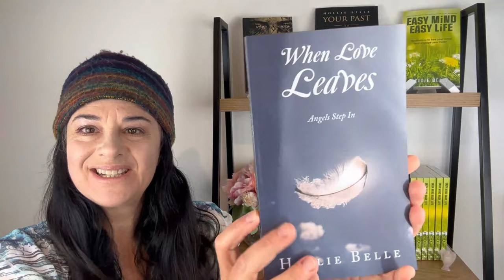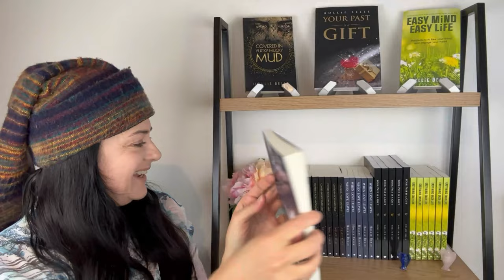Get Ready For The Release Of "When Love Leaves" - The New Book Is Here And We're Thrilled!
When Love Leaves - The New Book is OUT!!! Excited Much!

You cannot be FREE until you have understood all the gifts from your past. Let us help you resolve your past. This is the reason you feel stuck in your life right now.